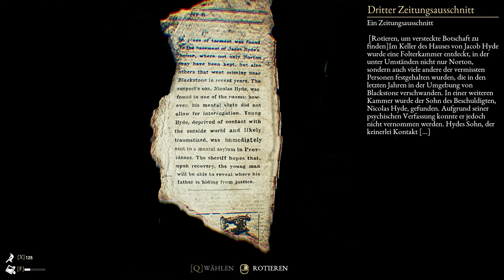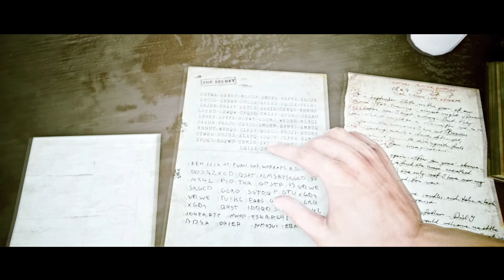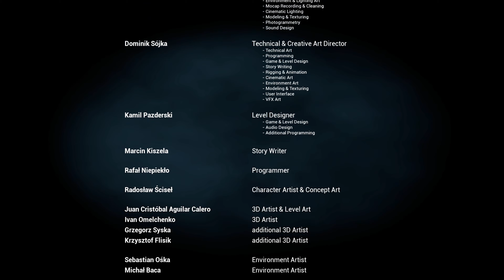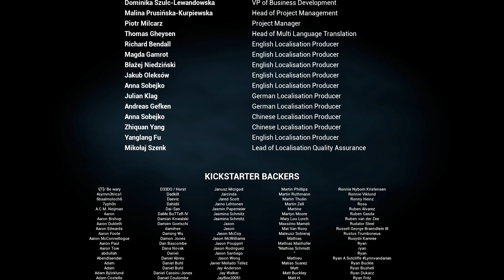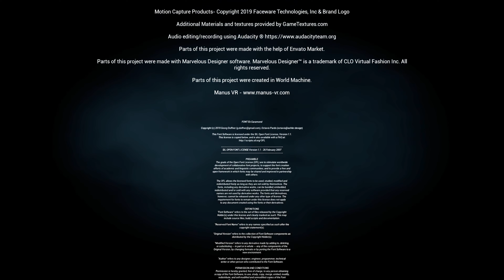The Beast inside - [F15] - [PC] - Standard - No Commentary - Das Finale + Credits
Willkommen zur finalen und fünfzehnten Folge von "The Beast Inside"! In dieser epischen Abschluss-Episode werden alle Geheimnisse aufgedeckt, und wir stehen vor der entscheidenden Wahl: Wird das Böse in uns an Macht gewinnen oder nicht?

Mit einem Gefühl der Spannung und der Dringlichkeit begeben wir uns auf eine letzte Reise, um die Wahrheit hinter den dunklen Geheimnissen zu enthüllen, die uns seit Beginn unserer Reise verfolgt haben. Jeder Schritt, den wir machen, bringt uns näher zur Wahrheit und zur ultimativen Konfrontation mit unserem eigenen Schicksal.

Während wir uns den dunklen Mächten stellen, die uns umgeben, müssen wir uns entscheiden, welchen Weg wir einschlagen wollen. Werden wir dem Bösen in uns nachgeben und unsere dunkelsten Instinkte freisetzen? Oder werden wir der Versuchung widerstehen und das Gute in uns bewahren?

Begleite uns auf dieser atemberaubenden und emotionalen Reise, während wir uns der ultimativen Prüfung stellen und versuchen, unser Schicksal zu bestimmen. Denn am Ende liegt es in unserer Hand, welche Seite der Macht in uns obsiegen wird - das Licht oder die Dunkelheit.

Euer SchwarzerTod

Sollte dir das Spiel gefallen haben und du hast das verlangen es dir zu kaufen dann ist hier der Link: